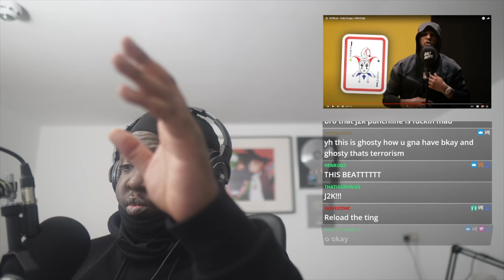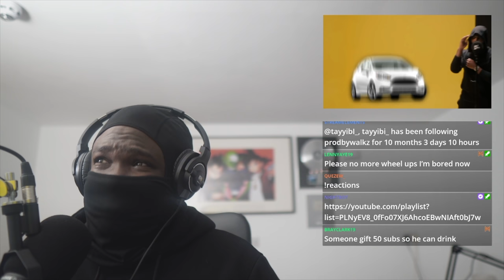M1llionz - Daily Duppy | GRM Daily (REACTION)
▼ Background Music
Insta ➜ @MiricaProducer

▼ Timestamps
00:00 (OVE) - Talk On Who
00:15 Intro
00:20 Reaction
10:32 Final Thoughts